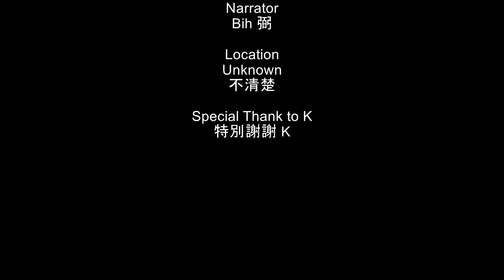被人遗忘的角落，奥克兰区；说不出口的㊙️密，不可告人的真相。 给了机会，本可重生..却自甘堕落，而最终走向毁灭(下集) The Second half of Oakland Homeless Camp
La esquina olvidada, área de Oakland; inefables ㊙️secretos, verdades ocultas. Si tuviera la oportunidad, podría haber nacido de nuevo... pero... dispuesto a caer e ir a la destrucción.
忘れ去られた一角、オークランド地区。言い表せない秘密、言い表せない真実。 チャンスがあれば、生まれ変わることもできたでしょう...しかし...私は堕落し、最終的には破滅することをいとわなかったのです。
잊혀진 모퉁이, 오클랜드 지역, 말할 수 없는 비밀, 말할 수 없는 진실. 기회만 있었다면 다시 태어날 수도 있었지만... 나는 기꺼이 타락하여 결국 파멸에 이르렀습니다.
Забытый уголок Оклендского округа, невыразимая тайна, невыразимая правда. Если бы у меня был шанс, я мог бы переродиться... но... я был готов пасть и в конечном итоге пойти на гибель.
The government is not necessary responsible for all the homeless problem, self-help is also an important powerful tools for homeless to use.
大家還記得"奧克蘭"公園的巡禮嗎？奧克蘭市之探索下集. 這一次讓我們到奧克蘭其它地區去看一看。
Any contribution will be helpful to maintain this channel